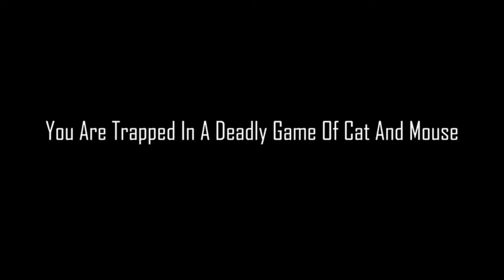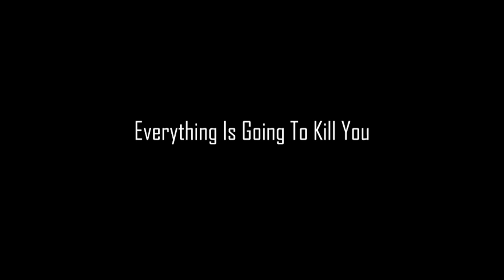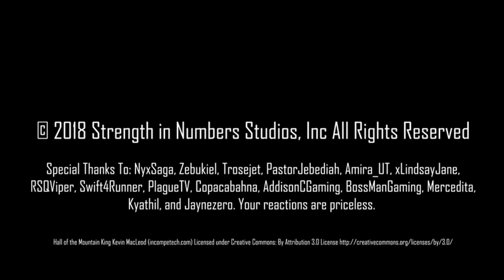Kaet Must Die! Jump Scare Trailer Uncensored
Official jump scare trailer for Kaet Must Die! by Strength in Numbers Studios.